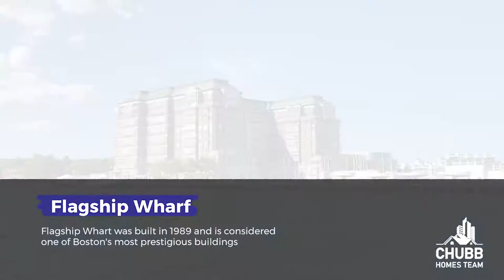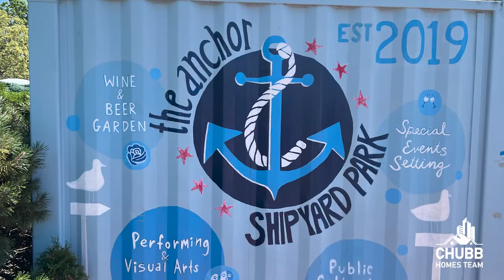Move to Boston: Flagship Wharf - Luxury Navy Yard Building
In this episode we discuss Flagship Wharf. Flagship Wharf is a one of Boston’s most luxurious buildings in Boston and is located in the Navy Yard neighborhood of Charlestown.

About this video: This video does a deep dive into Flagship Wharf as well as the Navy Yard which is a neighborhood in Charlestown. We talk about all the things that make Flagship Wharf special, but also what makes the location so special. Thinking about making a move?

If you want to learn more on Discovering Massachusetts – the different towns and neighborhoods within Massachusetts and things to do, then watch this playlist